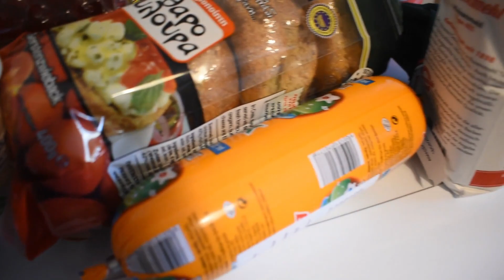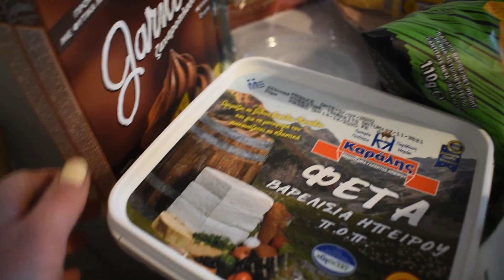9 ΧΡΟΝΙΑ ΞΕΝΙΤΙΑ!| VLOG|Mama Mimi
Δύσκολα και όμορφα, όλα τα περάσαμε μέχρι τώρα σαν ξενιτεμένοι!Αυτά είναι που μας έκαναν δυνατούς. Μάθαμε από τα λάθη μας, ωριμάσαμε, δημιουργήσαμε οικογένεια. Θέλουμε όμως να γυρίσουμε πίσω στην Ελλάδα;

Music intro: Daisy, Philip E Morris